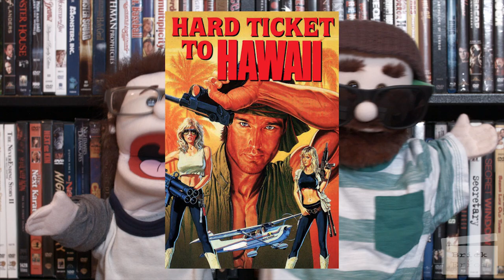Movie Wankers - Hard Ticket to Hawaii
Brick and Errol wank on Andy Sidaris' 1987 film "Hard Ticket to Hawaii."